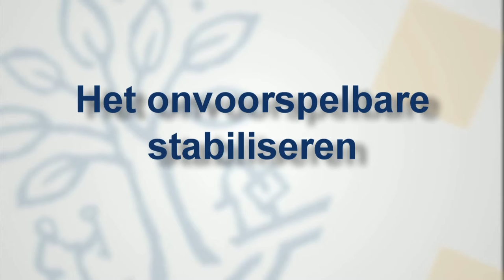Paul Scheffer over het onvoorspelbare stabiliseren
De latente agressie rond het vluchtelingenvraagstuk ligt in het gevoel van een open einde stelt Paul Scheffer, hoogleraar Europese studies TSH - Tilburg University. Als liberalen niet willen nadenken over grenzen, dan zullen anderen met een meer autoritaire inslag dat wel doen, daar ben ik bang voor.

Verdeeldheid in Europa

Het verdeelt Europa ten zeerste en daardoor is Europa kwetsbaar en daar betalen we een prijs voor.
Je land openstellen kun je geen 5 jaar kan volhouden, dat besef is ook in Duitsland aanwezig; er is een grens aan je morele verplichting.
We zullen iets aan aan onze buitengrenzen moeten doen, dat is duidelijk, maar door deze crisis kan Europa er ook sterker uitkomen door de wil om het op te lossen.